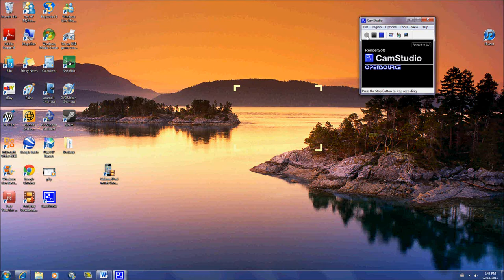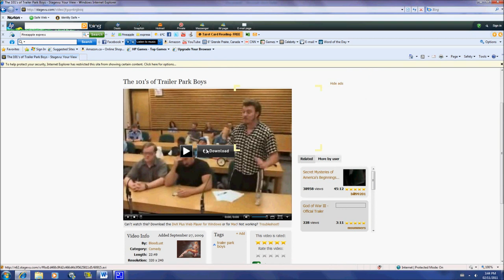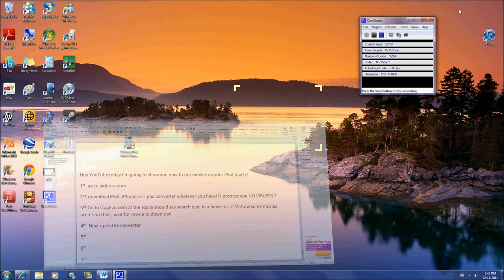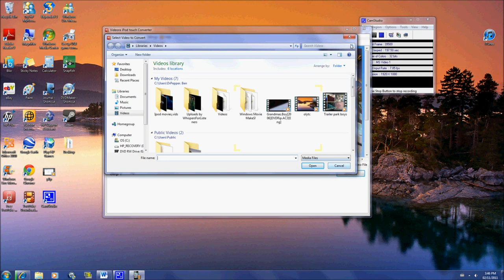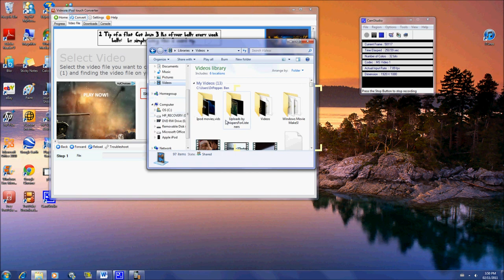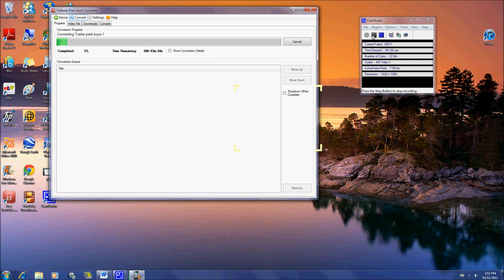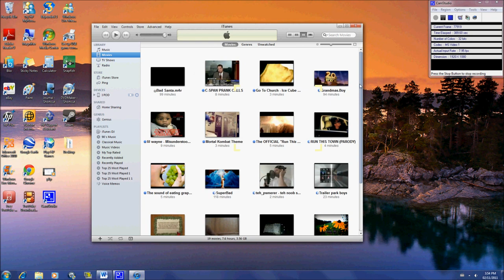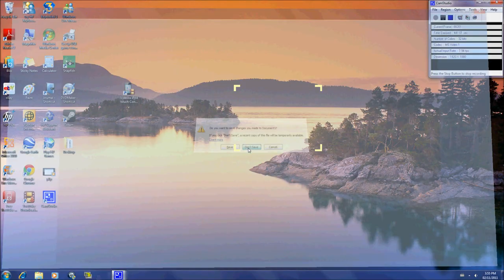How to put movies on your ipod touch!